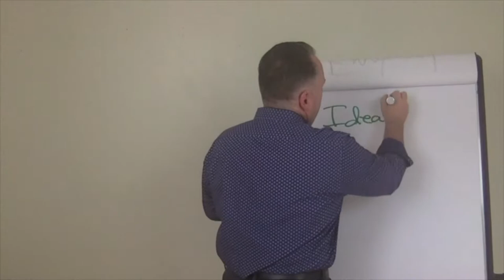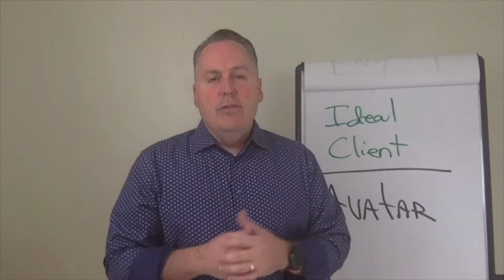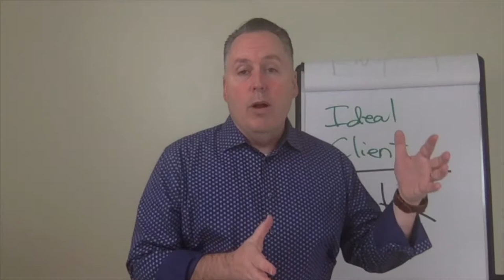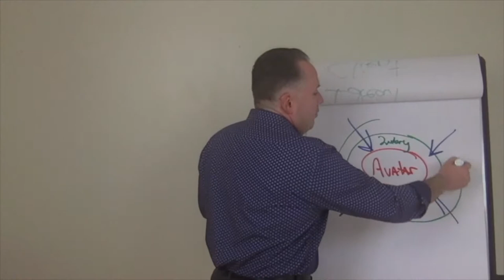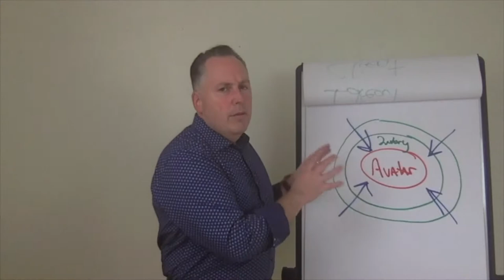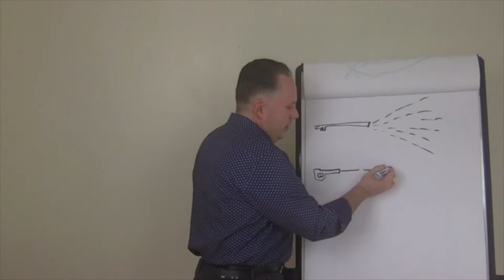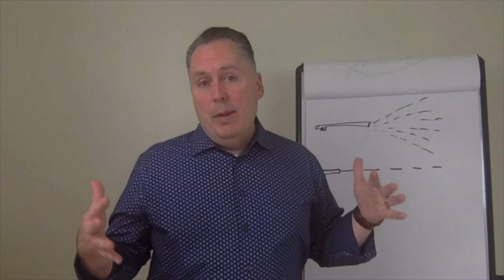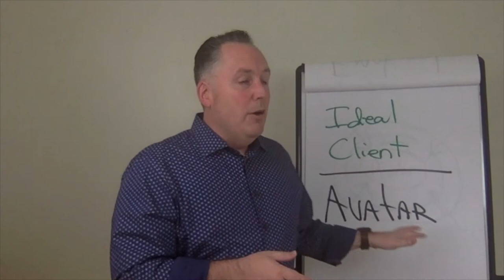Marketing and Sales for your Ortho Practice Part 1: Target Market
Marketing and sales for your Ortho Practice. If you want to grow your Ortho Practice and Orthodontic office, then dental marketing, dental practice marketing, orthodontist training, orthodontic marketing, practice growth strategy, and marketing automation are critical.

Consider this your dental seminar in an online dental course. Setting up a dental practice or ortho practice is a challenge. And we know with the right sales and marketing strategy, you can win in business!

You may want to consider this for orthodontic assistant training and orthodontic treatment coordinator training.